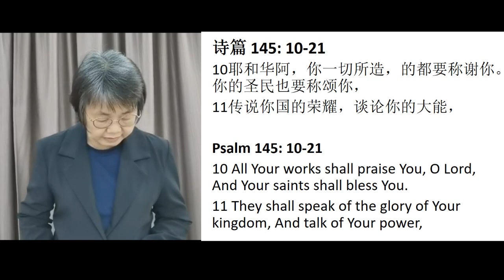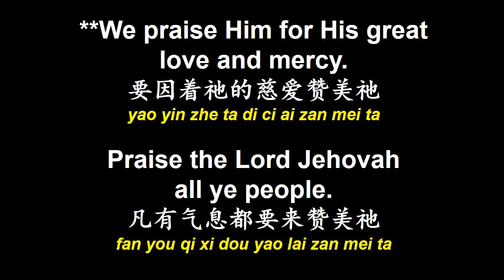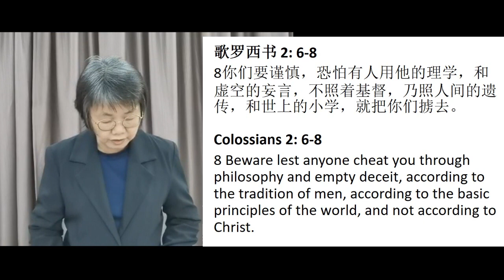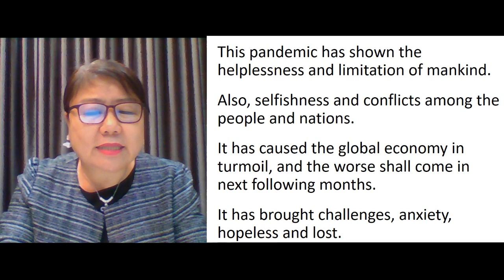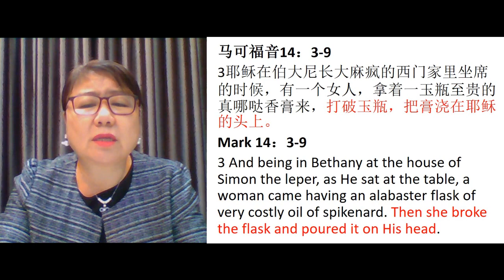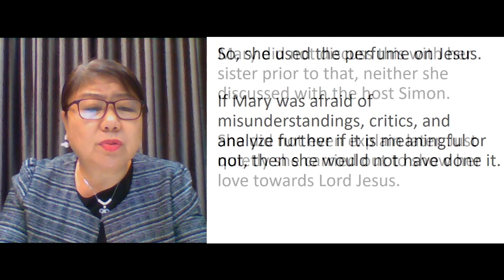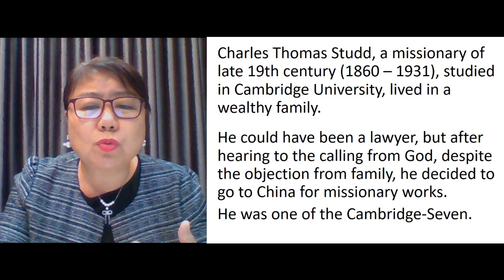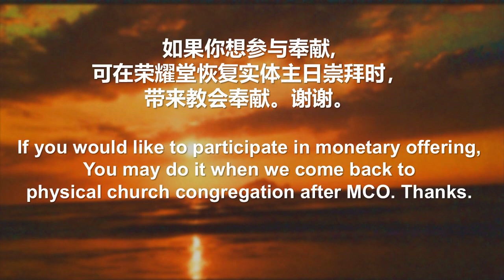28.6.20 荣耀堂卫理公会 线上崇拜 SHEKINAH METHODIST CHURCH SITIAWAN ONLINE SUNDAY SERVICE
荣耀堂卫里公会 线上崇拜
讲题: 一件美事
日期: 28/6/2020(星期日)
时间:早上九点
讲员: 卓素珍 姐妹
翻译：王昌耀弟兄-英文字幕
宣召：钱碧芳传道
敬拜赞美: 郑宝琴姐妹
圣餐：钱碧芳传道
祝福祈祷：钱碧芳传道
**请弟兄姐妹们预先准备妥圣餐饼（可用面包或饼干） 和葡萄汁（Rebina或无酒精红色饮料）。

SHEKINAH METHODIST CHURCH SITIAWAN
SERMON: A Beautiful Thing
Date: 28th June 2020
Speaker: Sis Doh Su Ting
Interpreter: Bro Calvin Ong Chang Yeow (English subtitles)
Call to Worship: Pastor Ching Peh Hoong
Worship: Sis Tan Poh Qin
Holy Communion: Pastor Ching Peh Hoong
Benediction: Pastor Ching Peh Hoong
**Please prepare bread or biscuit and wine (Rebina or non-alcohol red drinks) for Holy Communion.